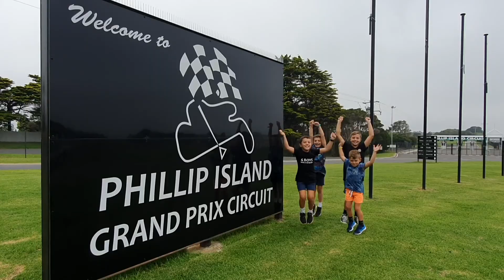Phillip Island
We have a great time at Phillip Island. Here is a little video of some of the things we got up to. Definitely put it on the list.